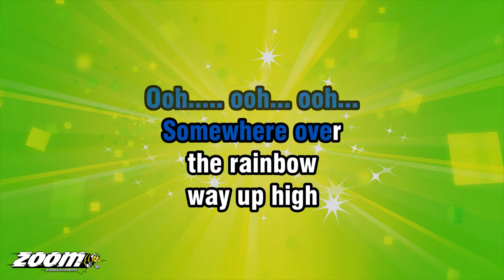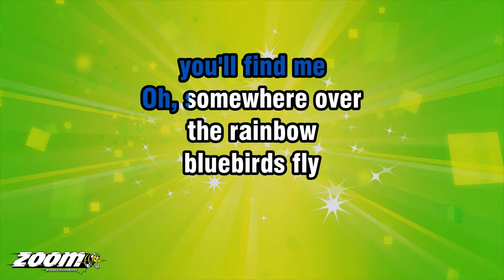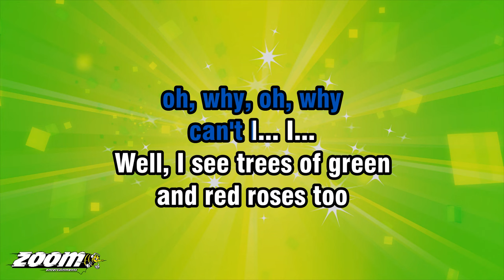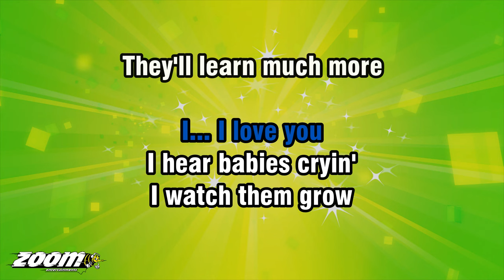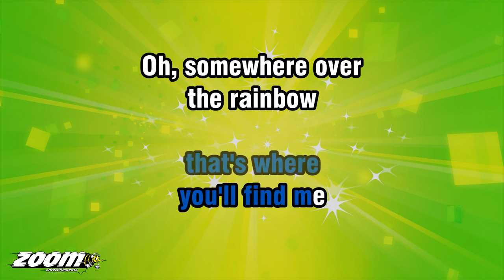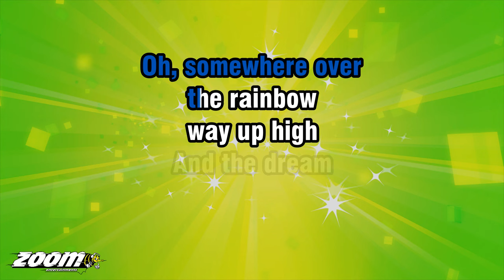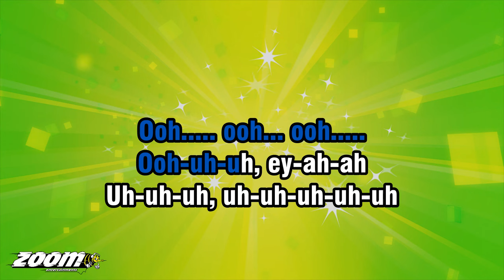Israel Kamakawiwo'ole - Over The Rainbow What A Wonderful World - Karaoke Version from Zoom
Song lyrics:

SOMEWHERE OVER
THE RAINBOW

AND THE DREAMS
THAT YOU DREAM UP
ONCE IN A LULLABY...
HI... OH...

SOMEWHERE OVER
THE RAINBOW
BLUEBIRDS FLY

AND THE DREAMS
THAT YOU DREAM OF
DREAMS REALLY DO
COME TRUE... OOH...

SOMEDAY I'LL
WISH UPON A STAR
WAKE UP WHERE THE
CLOUDS ARE FAR BEHIND
ME...

WHERE TROUBLE
MELTS LIKE LEMON DROPS
HIGH ABOVE THE CHIMNEY TOP
THAT'S WHERE

OH, SOMEWHERE OVER
THE RAINBOW
BLUEBIRDS FLY

AND THE DREAM
THAT YOU DARE TO
OH, WHY, OH, WHY
CAN'T I... I...

WELL, I SEE TREES OF GREEN
AND RED ROSES TOO
I WATCH THEM BLOOM FOR
ME AND YOU AND I
THINK TO MYSELF

WELL, I SEE SKIES OF BLUE
AND I SEE CLOUDS OF WHITE
AND THE BRIGHTNESS OF DAY
I LIKE THE DARK

THE COLOURS OF THE RAINBOW
OF PEOPLE PASSING BY

I SEE FRIENDS SHAKIN' HANDS
SINGIN' HOW DO YOU DO
THEY REALLY SING
I... I LOVE YOU

WORLD...
SOMEDAY I'LL
ME...

OH, SOMEWHERE OVER
THE RAINBOW

AND THE DREAM
WHY, OH, WHY
CAN'T I... I...

OOH-UH-UH, EY-AH-AH
UH-UH-UH, UH-UH-UH-UH-UH